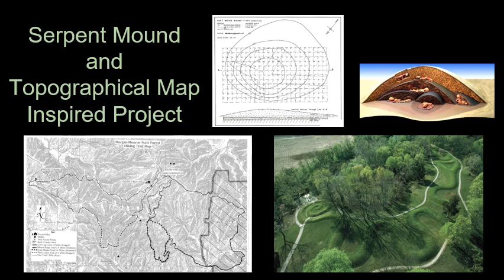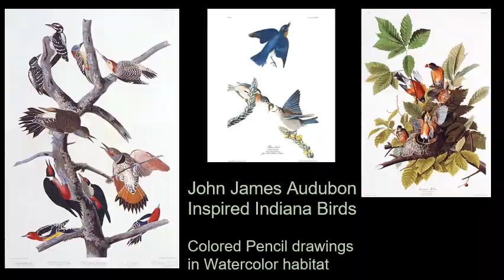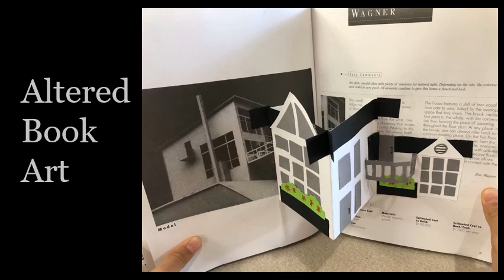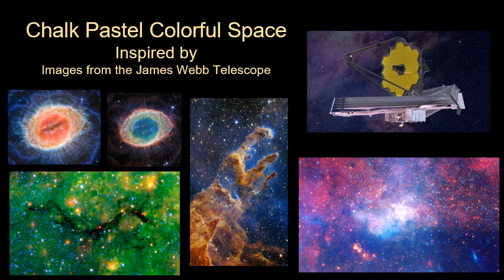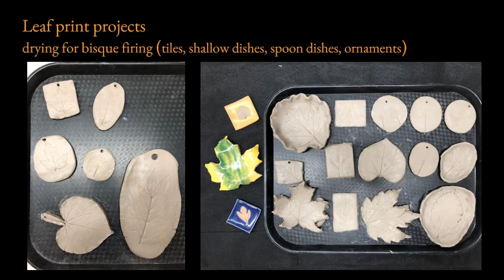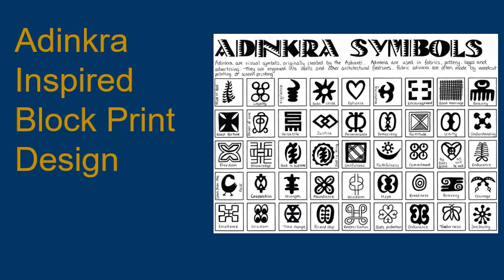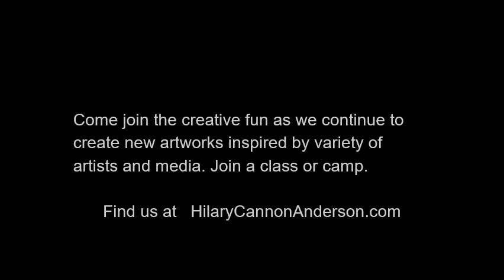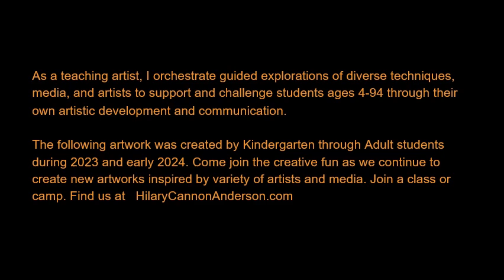March 2024 Exhibit “Artistic Explorations, Adventures, and Escapades”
Artwork created by students of Hilary Cannon Anderson in 2023 and 2024. Artwork was created during classes and private lessons by students from elementary school through adult. Final photos are of the exhibit of artwork held in the Monroe County Public Library March 2024.